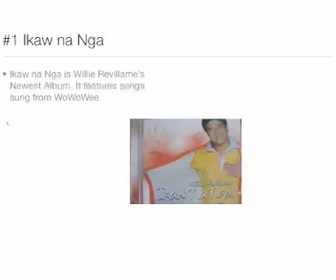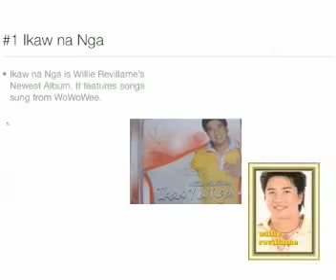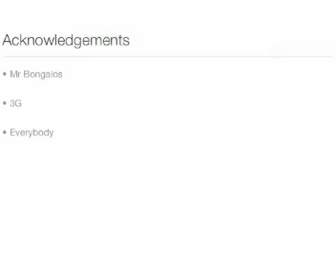Palomo: Top 5 OPM Album Part 2 of 2